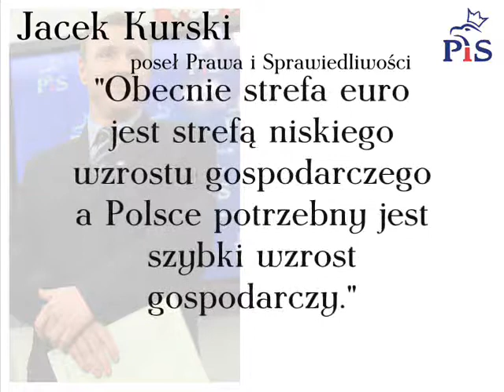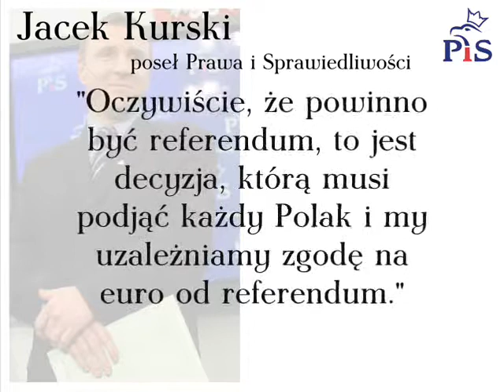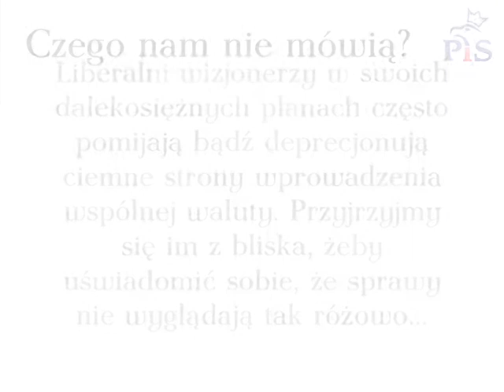Prawo i Sprawiedliwość - opinia o euro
Niniejszy film jest materiałem przygotowanym przez Klub PiS uczestniczący w Debacie Europejskiej 2009 przeprowadzonej przez studentów II roku politologii na Instytucie Nauk Politycznych Uniwersytetu Warszawskiego, pod kierunkiem prof. dr. hab. Adama Konstantego Wojtaszczyka. Tematem debaty jest wprowadzenie waluty euro.

UWAGA: Niniejszy materiał nie pochodzi od partii Prawo i Sprawiedliwość, nie został też przez nią w żaden sposób sprawdzony czy zatwierdzony.